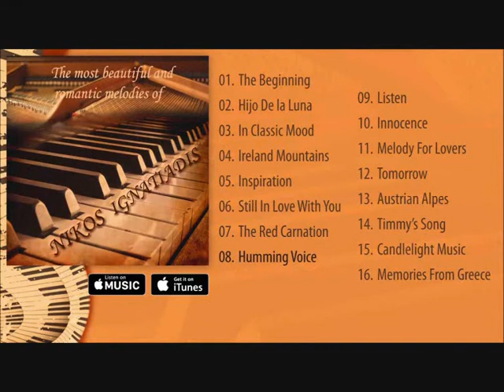Cover : Nikos Ignatiadis ( Innocence / Tyros 5 )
Music composed by Nikos Ignatiadis